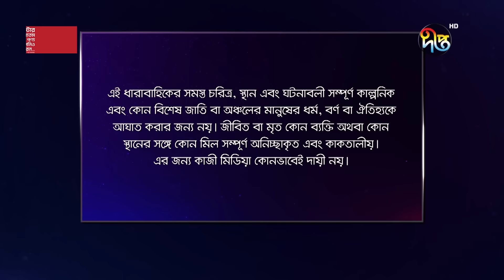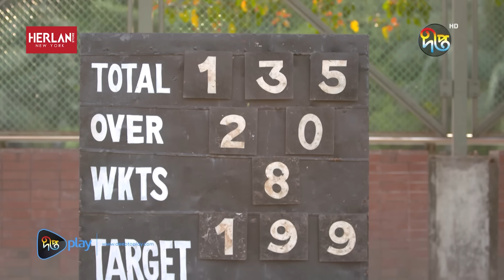MashrafeJunior | মাশরাফি জুনিয়র | পুরো সপ্তাহের গল্প | EP - 169 | Bangla Natok 2024 | Deepto TV